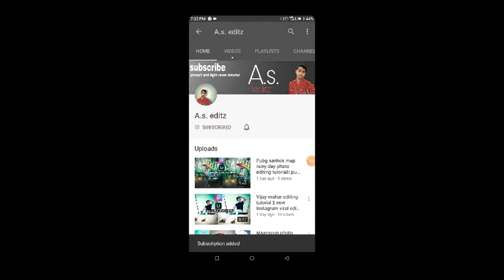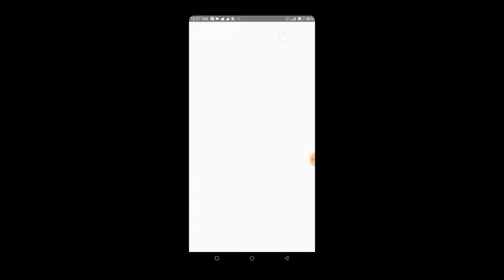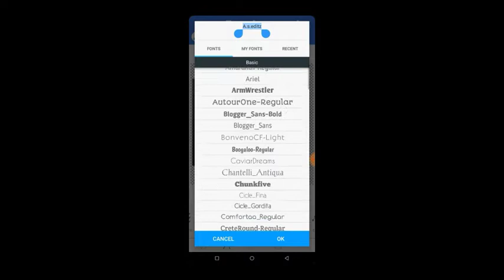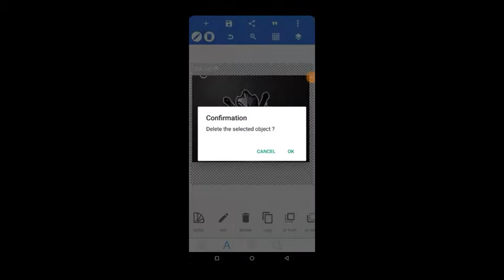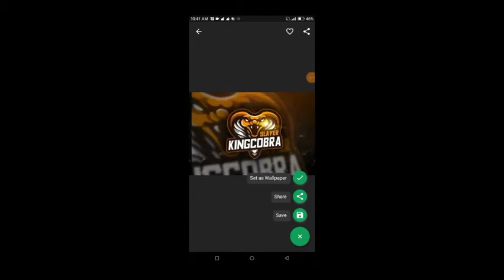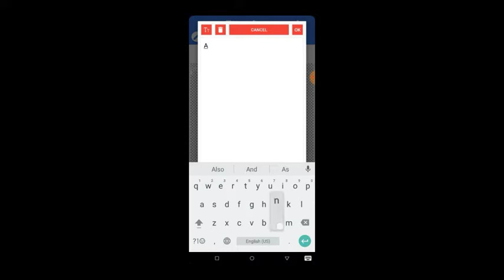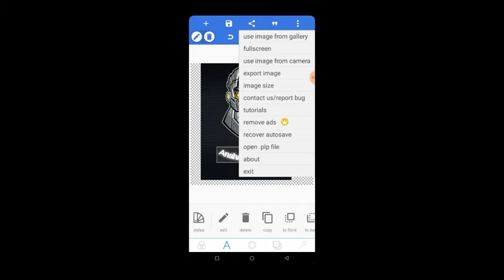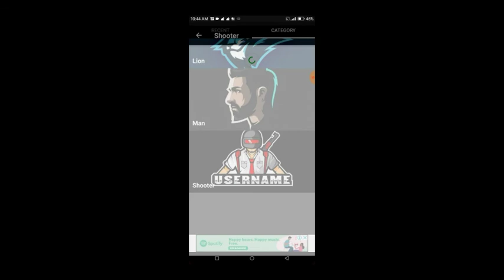How to make gaming LOGO || gaming LOGO kesse bnaye